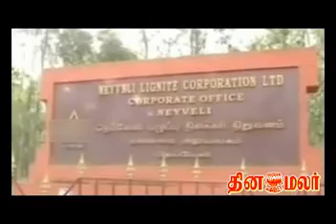10,000crore scam at NLC-DINAMALAR